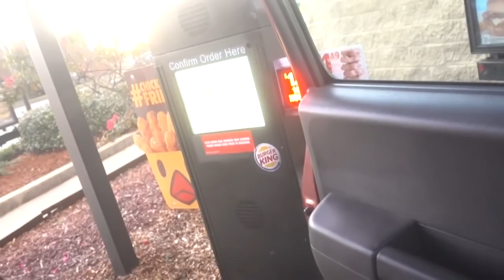DRIVE THRU BOONK AND DASH PT2 WITH THE BAD KIDS !! *GOTFREEFOOD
BOONK AND DASH PT2 WITH THE BAD KIDS

its was litt!! i will be doing MORE PUBLIC PRANKS SO STAY TUNNEEEE! COMMENT WHAT PUBLIC PRANK U WANT TO SEE NEXT

BE SURE TO FOLLOW THE LINKS TO KEEP UP WITH MORE CONTENT